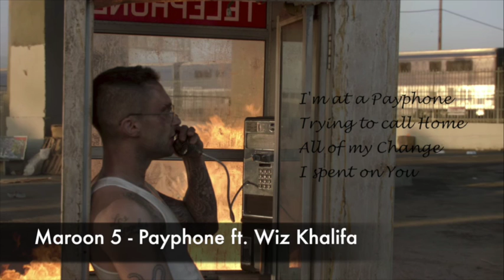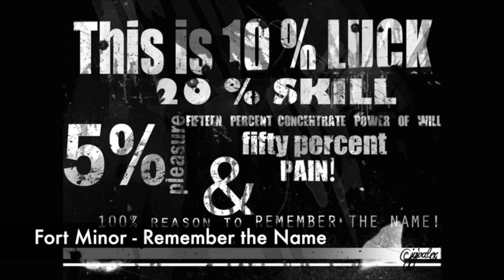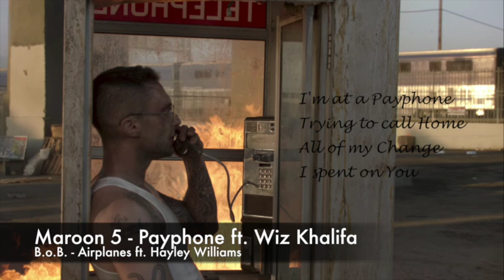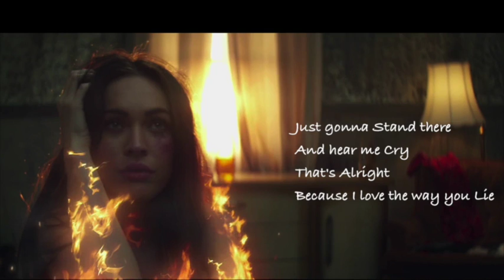Zenpower - The MashupUnion III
The following songs were used in the production of this mashup. Copyrights belong to the original songwriters and records.
1. Maroon 5 - Payphone ft. Wiz Khalifa
2. Eminem - Love the Way you Lie ft. Rihanna
3. Eminem - Lose Yourself
4. B.o.B. - Airplanes ft. Hayley Williams
5. Fort Minor - Remember the Name
6. Linkin Park - Numb